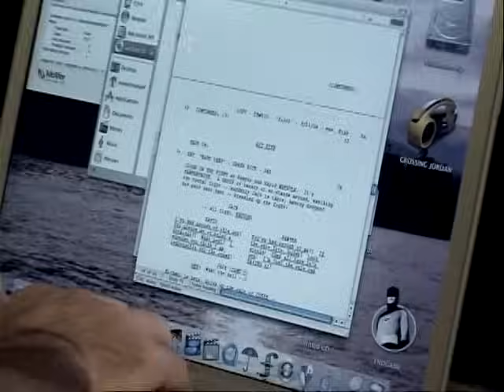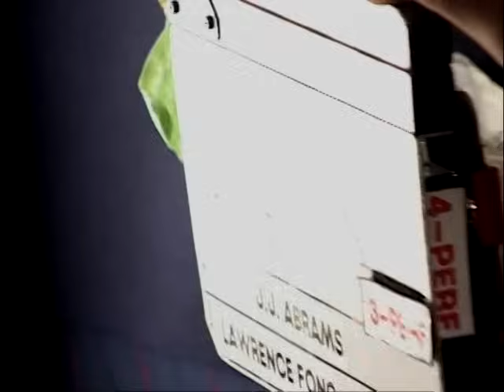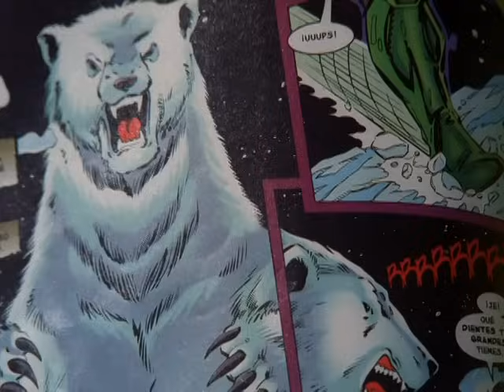LOST - The Making of the Pilot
The making of the Pilot of the series LOST (2004)